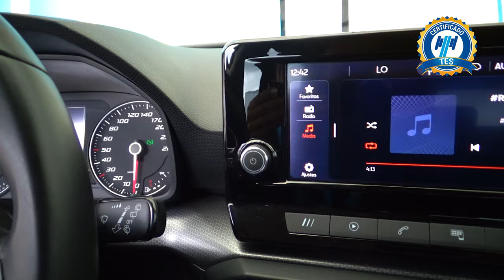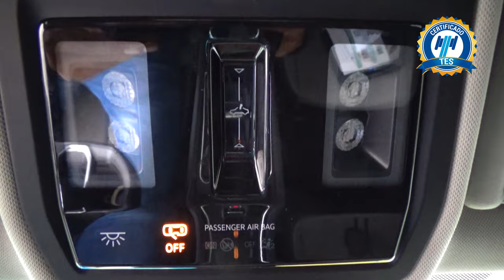Seat / León / 2021 - 21390